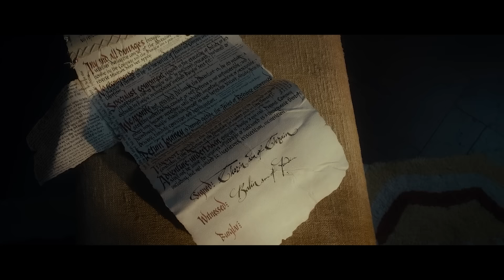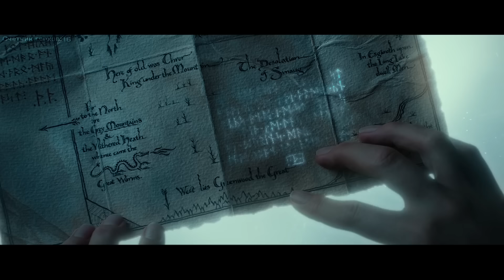Грехо-Обзор "Хоббит: Нежданное путешествие"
➤➤➤➤ Собрано 1630 из 600
Качай Raid: Shadow Legends бесплатно ✅ IOS ✅ Android ✅ PC и получи специальный стартовый пакет💥 доступный только следующие 30 дней!
Следующий выпуск: "Стероидная зеленка"